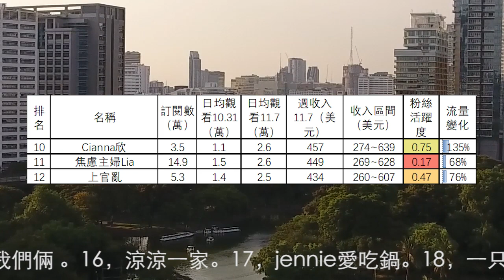1到12名陸配陸生頻道收入排行(2022.11.7-13) 何新瑶，錫蘭，Here UU來了，摩沙淺淺，我是黨黨，成都妹子在台灣，胡辣湯姐姐，Alisa愛生活，新住民花花，Cianna欣，焦慮主婦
1到12名陸配陸生頻道收入排行(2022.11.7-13) 何新瑶，錫蘭，Here UU來了，摩沙淺淺，我是黨黨，成都妹子在台灣，胡辣湯姐姐，Alisa愛生活，新住民花花，Cianna欣，焦慮主婦，上官亂
第13名到第30名分別是：13，大静子。14，Aki秋小妹。15，我們倆 。16，涼涼一家。17，jennie愛吃鍋。18，一只貝利。19，鱼肉在台湾。20，查理不朗妮。21，潘潘爱生活。22，小杜台灣生活。23，廖小花。24，台湾媳妇啊喵。25，Lemon新生活。26，我是君媚。27，Singing Liu。28，煮菜的奶爸。29，小卉在台灣。30，马路球。
30個陸配陸生頻道11月7日-11月13日總流量比上週上升11.6%。